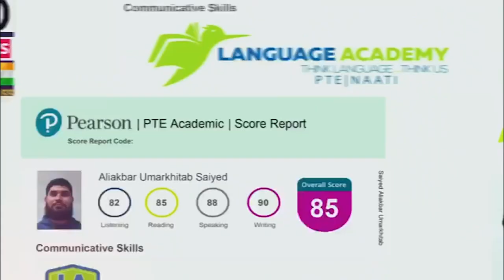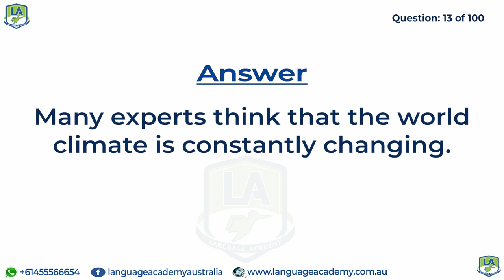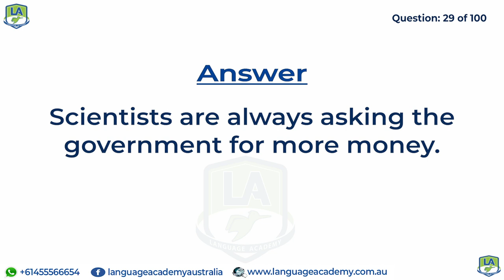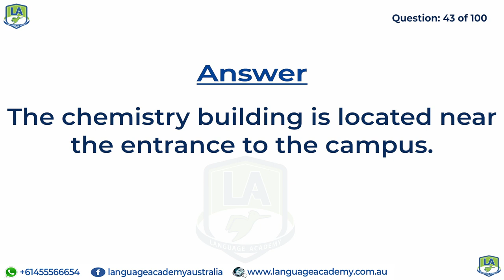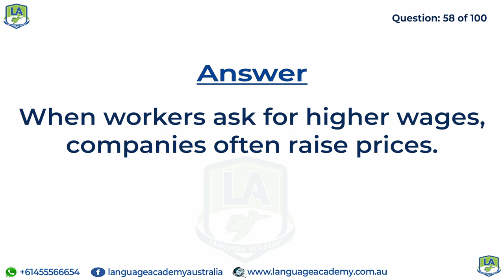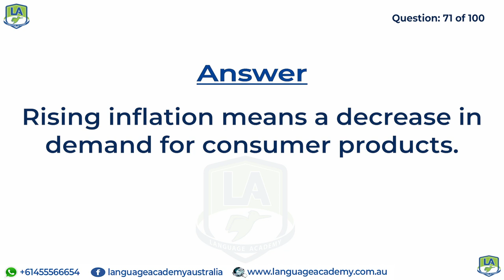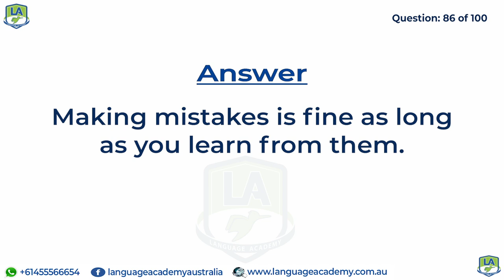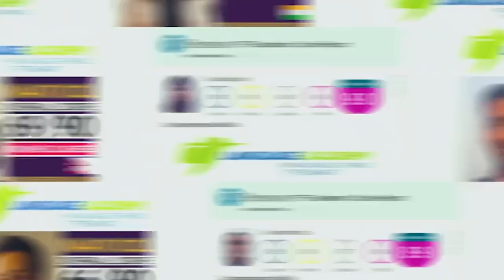PTE Listening Write from Dictation October 2020 | Most Repeated 100 Questions Language Academy PTE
After in-depth analysis and research, our team has shortlisted these Write from Dictations which have the highest probability of being in your exam. This video will give you a clear idea of the difficulty level of the exam and useful insights in regards to this task.